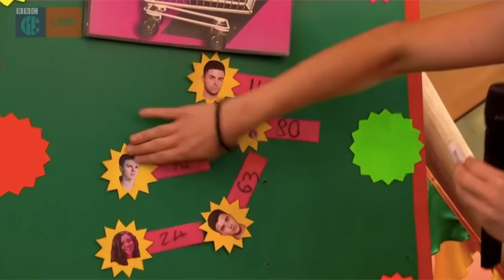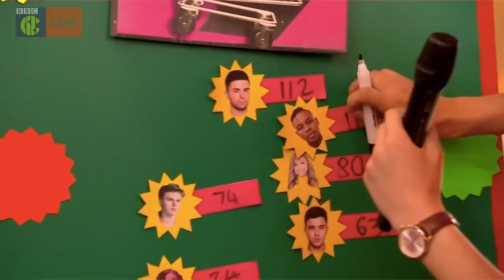MACKENZIE ZIEGLER AND JOHNNY ORLANDO | CBBC FESTIVAL | KFZ MNZ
Kenzie flew out to Liverpool, England to preform at the 3rd day of the CBBC summer social festival with Johnny Orlando!!

Follow my instagrams for more!! @kfz__mnz

link to her website if you want to purchase and intro/outro

ALL CREDIT TO WHOM IT MAY CONCERN!